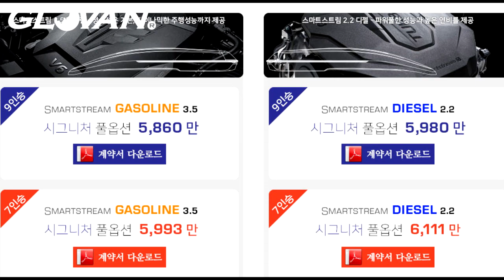선택고민? 4세대 신형카니발 기반 새로운 하이리무진 아트원 글로밴 리무진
미니밴[MPV]전문기업 아트원(주)오랜 준비끝에 4세대 신형카니발 기반 새로운 하이루프 탑재된 아트원 글로밴 리무진을 출시합니다.
사전계약주신 많은 분들 그리고 궁금해 하시는 분들께 이영상이 다소마나 위안이 되기를 바랍니다.
이미 출고된 기아 순정 하이리무진 및 여러 특장 업체 하이리무진과 비교 선택할수있는 권리에 아트원 글로밴 리무진을 추가 합니다.
취향저격,끝나지 않은 코로나19,차박캠핑 열풍등 사회적 변화를 담아
완성 해야만 진정한 특장차?
외장및 실내 컬러의 선택은 기본 등급별 옵션도 자유롭게 선택할수 있기를
소비자들은 원합니다.
아트원 글로밴 리무진만의
차별화된 외형 디자인 그리고 안드로이드 기반 29인치 후석 와이드 모니터
전면 12.5인치 터치형 모니더 그리고 차박시 무시동 상태에서 최대 10시간
시청할수 있는 별도의 스피커및 인산철 보조밧데리 기본 탑재
순정? 하이리무진 대비 저렴한 가격까지 모두 갖춘 아트원 글로밴 리무진
상세페이지는아래 링크에 둡니다.

그동안 많이 기다려준 아트원 글로밴 리무진 고객 분들께
깊은 감사를 드립니다.
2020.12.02 미니밴 전문기업 아트원 주식회사 드림